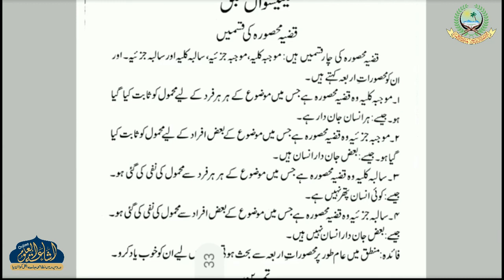AASAN MANTIQ 23 | ARABIC 3 | MAULANA NAFIS AHMAD SAHAB | ISHAATUL ULOOM ONLINE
آسان منطق
درس نمبر 23
الصف الثالث
مولانا نفيس احمد صاحب

Jamiaislamiaishaatululoom.com